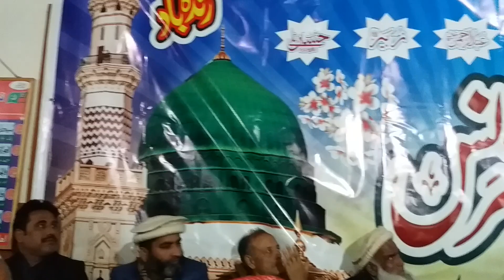shan e sahaba Chuna hay khuda nay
Qari Muhammad waqas wasfi